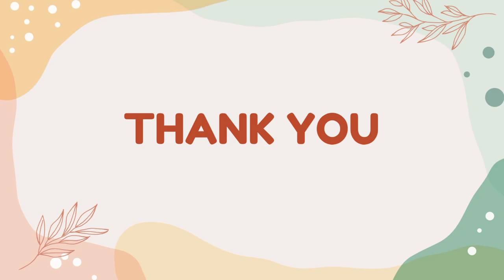Suara Binatang untuk Anak-Anak - Gajah Singa Kambing Anjing Beruang Harimau Kelinci Sapi Gorila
Belajar mengenal Binatang untuk anak-anak